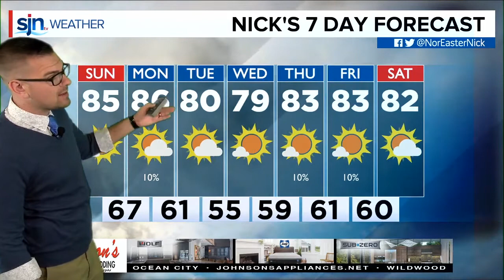Sunday Morning Forecast September 22nd, 2019